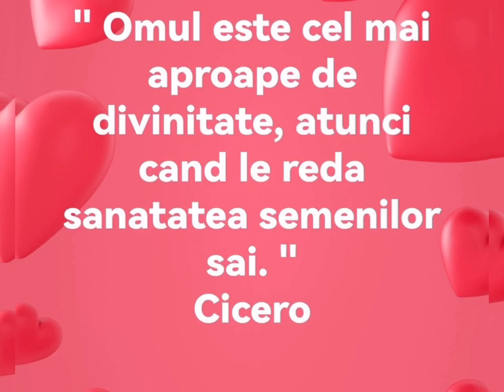Tataneasa, planta cu efecte tamaduitoare miraculoase / planta medicinala comestibila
Tataneasa, planta cu efecte tamaduitoare miraculoase